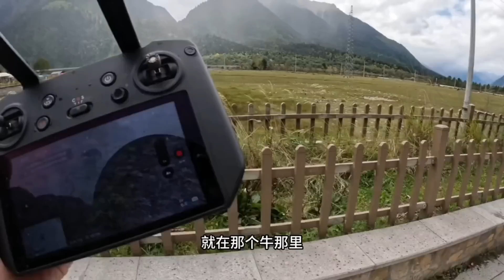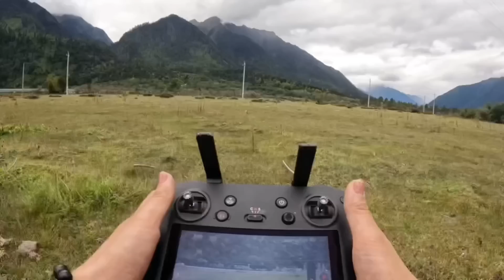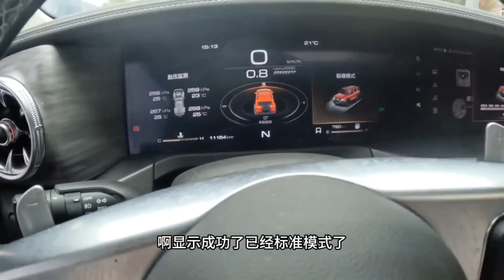2053集：小微自驾西藏今天崩溃了，无人机挂电线上，站车顶都拿不到咋办？